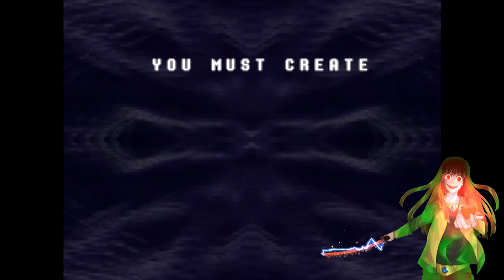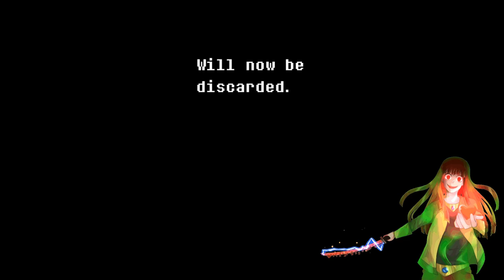Chara Plays Deltarune! Chapter 1! Part 1!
Chara has settled in to check out a new universe called deltarune! Chapter 1 of This "Survey Program" has a lot of interesting features. From tossing away my own creation, to revisiting characters from a more...familiar space.
Assuming Control of Kris, we have a school day to get to. As well as a new friendo, who just cant wait to give us a little kiss. i mean bite XD